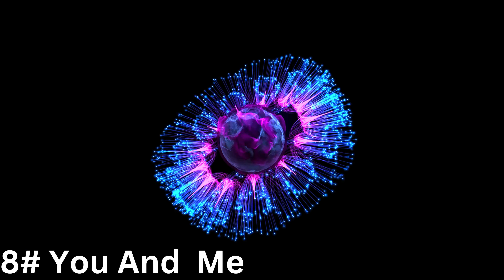Top 10 Royalty-Free Music Tracks for Your YouTube Videos in 2023 | Copyright-Free Vlog Music"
Welcome to WT-10 ! In this video, we've curated a fantastic collection of 10 royalty-free music tracks that you can use in your vlogs, YouTube videos, and creative projects without any copyright concerns. Enhance your content with these incredible sounds and elevate your storytelling.

🎵 Featured Music Tracks: 🎵

[Track #1: TVARI]
[Track #2: DREAMER]
[Track #3: NEED YA ]
[Track #4: ALL NIGHTS]
[Track #5: HAPPY LIFE ]
[Track #6: LIGHTS]
[Track #7: DOWN]
[Track #8: YOU AND ME]
[Track #9: IKSON]
[Track #10: NO YEAH]

Music provided by Vlog No Copyright Music
   UCEickjZj99-JJIU8_IJ7J-Q

These tracks are perfect for setting the mood, adding energy, or creating emotional depth in your videos. Remember to follow the usage guidelines provided by the sources and give proper attribution when required.